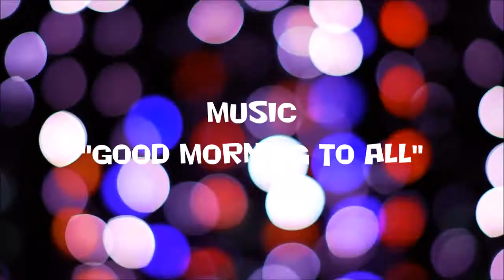☆ ☆ ☆ ☆ DESIREE ☆ ☆ ☆ ☆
Ծնունդդ շնորհավոր
শুভ জন্মদিন
जन्मदिन मुबारक हो
Sretan rođendan
生日快樂
生日快乐
Sretan rođendan
Gelukkige verjaardag
Gefeliciteerd met je verjaardag
Fijne Verjaardag
Hyvää syntymäpäivää
Gelukkige verjaardag
Joyeux anniversaire
Bon anniversaire
Bonne fête
Χρόνια Πολλά!
Χαρούμενα Γενέθλια!
Boldog születésnapot
Felice anniversario
Buon compleanno
お誕生日おめでとうございます
រីករាយថ្ងៃខួបកំណើត
생일 축하해
Su gimtadieniu
Среќен роденден
ജന്മദിനാശംസകള്‍
Felis cumpleaño
 تولدت مبارک
Wszystkiego najlepszego z okazji urodzin
Wszystkiego najlepszego!
Sto lat!
Parabéns!
Feliz aniversário!
Parabéns!
Feliz aniversário!
Срећан рођендан
Slovak Všetko najlepšie k narodeninám
Všetko najlepšie
Vse najboljše
Vse najboljše za rojstni dan
halasho wanaagsan
¡feliz cumpleaños!
Maligayang kaarawan
జన్మదిన శుభాకాంక్షలు
పుట్టినరోజు శుభాకాంక్షలు
Многая Літа
З днем народження
سالگِرہ مبارک
Joyeux anniversaire